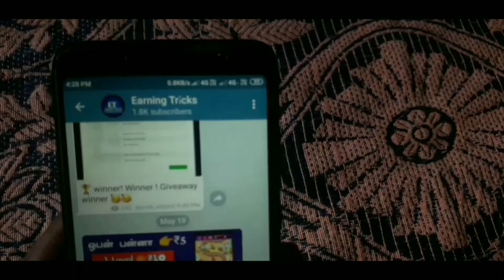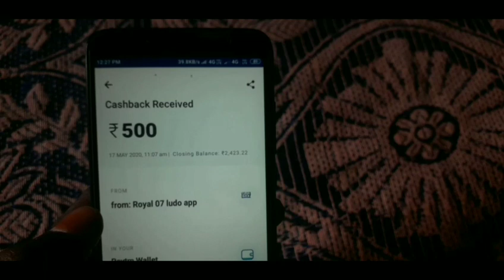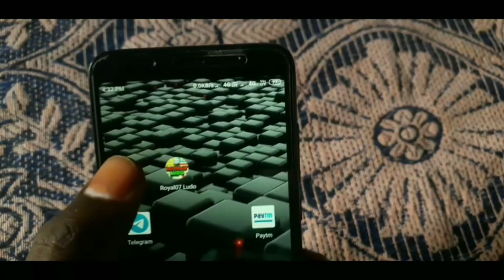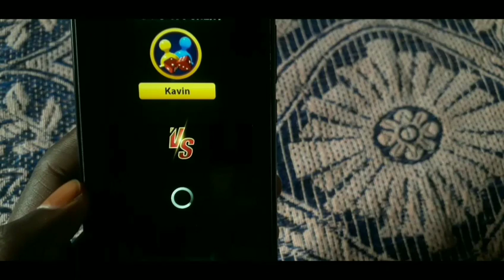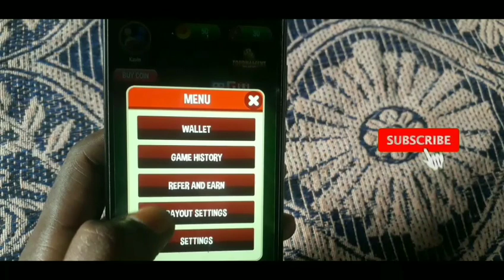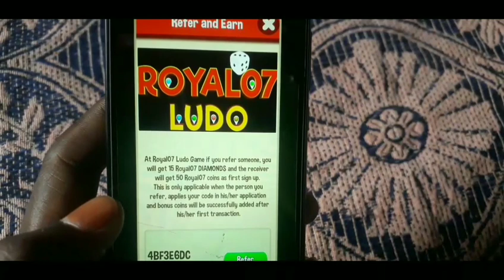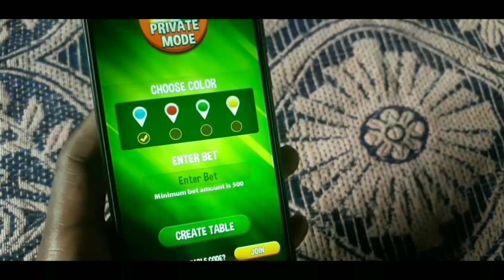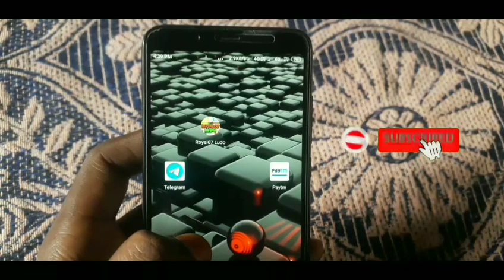Earn Money in Play Games 2020 || 1 Match ₹50 || 50 Match ₹500||Play Ludo Earn Paytm Cash😊Live Proof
App Link: (link telegram la irukum frnds)

App Link:

Refer code: 4BF3E6DC

Instant payment 🔥